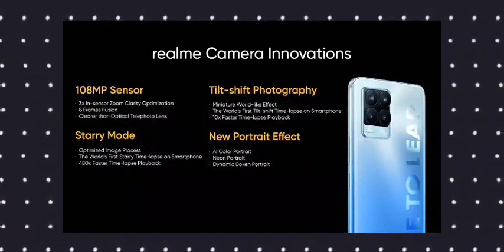Realme 8 Pro Review of specs in telugu - Not a real upgrade!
Oppo F19 Pro
Oppo F19 Pro Plus 5G

Realme X7 5G
Vivo V20 Pro
Vivo Y31
Oppo Reno 4 Pro

Samsung S21 5G
Samsung S21+ 5G
Samsung S21 Ultra 5G

Mi Band 5
Oneplus band

Vivo Y12s
Mi10i 5G
Poco X3
Samsung M31s
Realme 7 Pro

Poco M2
Poco M2 Pro
Realme 6 Pro
Realme 7 Pro
Realme C15
Realme C12
Realme 7
Realme Narzo 20
Realme narzo 20 Pro
Realme narzo 20A
Realme 6 Pro
Vivo v20 (2021)
Samsung M51

Oneplus Nord
Poco X3

Redmi Note 9 Pro Max

Redmi Note 9
Redmi Note 9 Pro
Oneplus 8 Pro
Oneplus Nord

Samsung M31s
Samsung M31
Poco X3

Vivo v20 (2021)

Samsung S20 FE
Vivo Y30
Poco M2 Pro

Poco X3
Vivo Y50
Redmi 9 Power
Oppo A15s

Vivo V20 2021
Samsung A31

Mi Notebook 14
Mi notebook 14 Horizon
Vivo v20
Vivo v20 pro
Redmi 9 Prime
OPPO A15

Moto G9

Realme 7 Pro
Realme C11

Realme narzo 20

Redmi 9 Prime
Tecno Pova: Tecno POVA (Speed Purple, 128 GB)

𝐓𝐨𝐩 𝟓 𝐌𝐨𝐛𝐢𝐥𝐞𝐬 𝐔𝐧𝐝𝐞𝐫 𝐑𝐬 𝟐𝟎,𝟎𝟎𝟎/-

Iphone 12
Oneplus 8T
Samsung A71
Oneplus nord

𝐁𝐞𝐬𝐭 𝐩𝐡𝐨𝐧𝐞 𝐝𝐞𝐚𝐥𝐬 𝐮𝐧𝐝𝐞𝐫 𝐑𝐬 𝟏𝟓,𝟎𝟎𝟎

Nokia 5.3
Iphone 12
LG G8X ThinQ Buy

1.Redmi note 9 pro
2.Poco M2 pro
4.Samsung M21
5.Realme 7